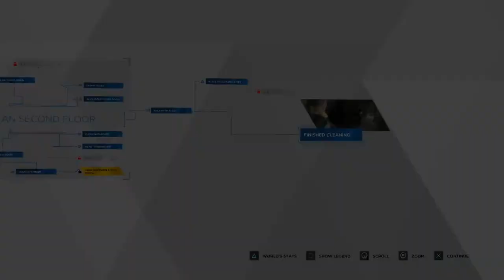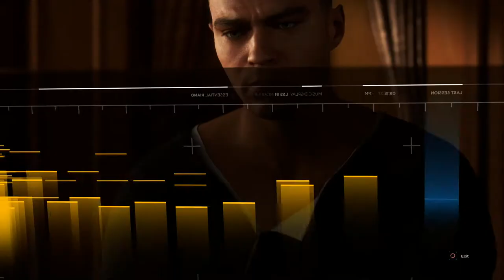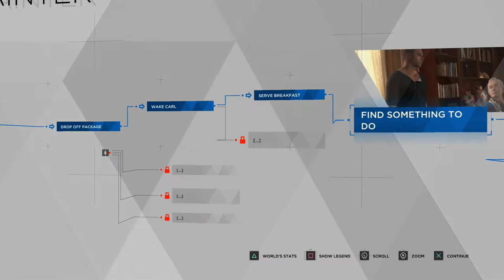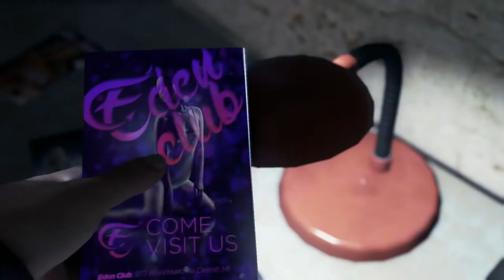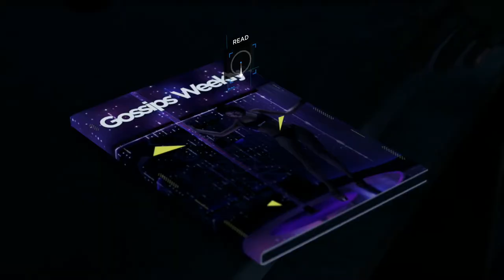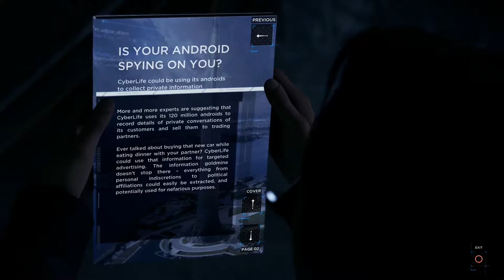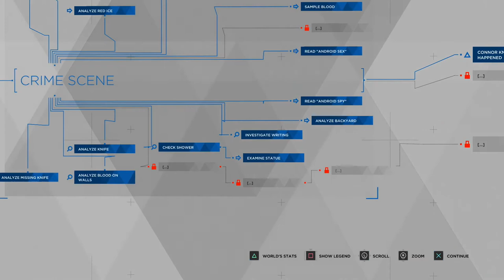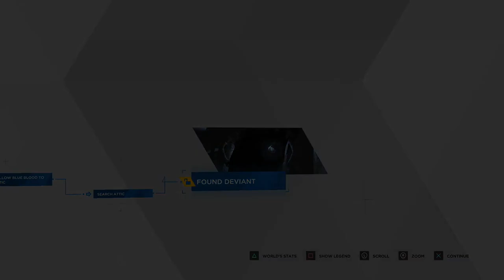MURDER?! || Detroit Become Human || Part 2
There has been a MURDER!  Detective Connor is on the case!

Feel free to follow me twitter for more information and updates!  The link can be found below.  I look forward to meeting you!